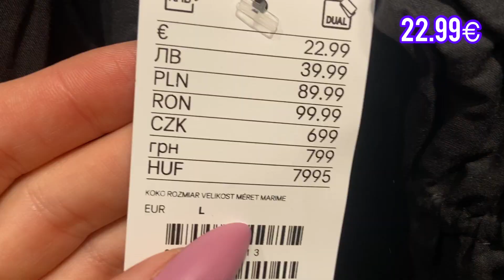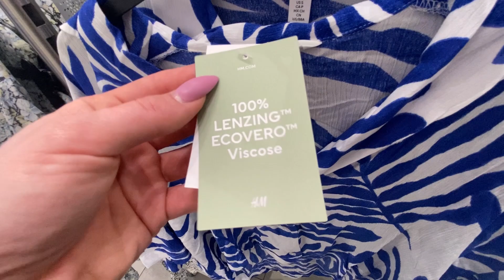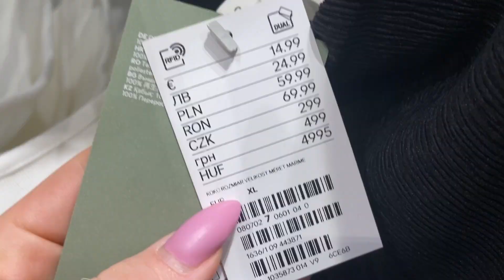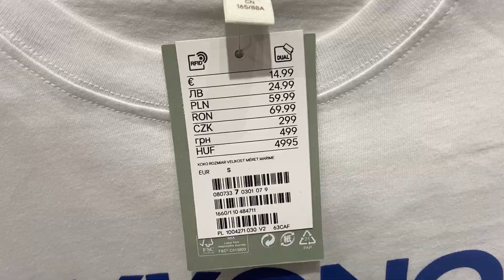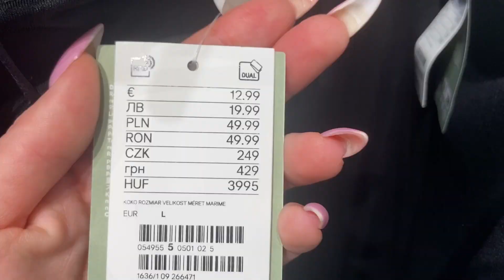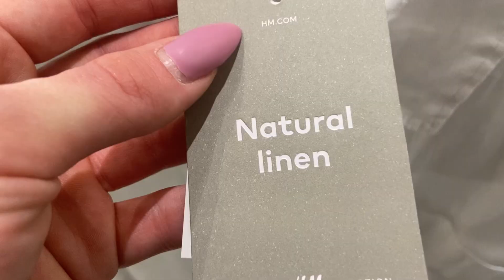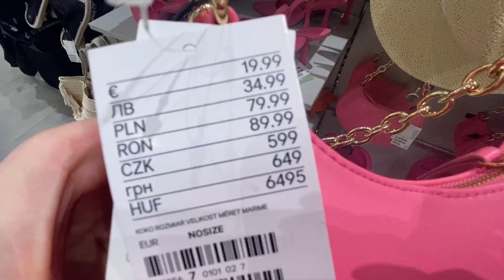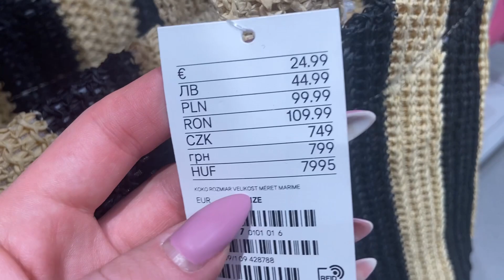H&M NEW WOMEN'S COLLECTION IN APRIL 2023.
New arrivals in H&m in april 2023. New women's fashion vlog from h&m in spring 2023. H&M spring summer collection
Today i will show you new h&m woman's collection in April 2023. New arrivals in h&m collection spring summer  2023. Blouses, dresses, summer fashion clothes and jackets in new h&m haul. New h&m haul 2023 with spring collection 2023. H&M HAUL with spring clothes.